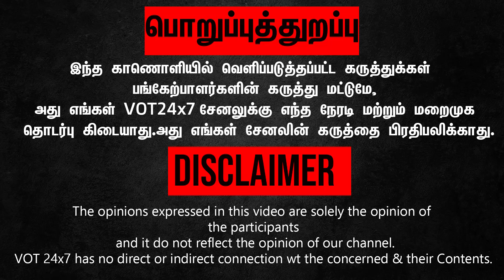பாஜகவுக்கும் ,ஷாருக்கானுக்கும் இது தான் பிரச்சினை! - | Piyush Manush Latest Speech | Annamalai |BJP